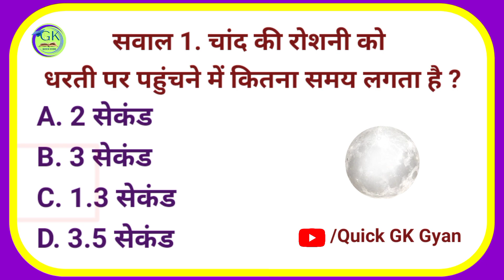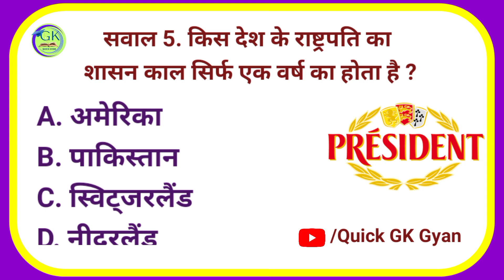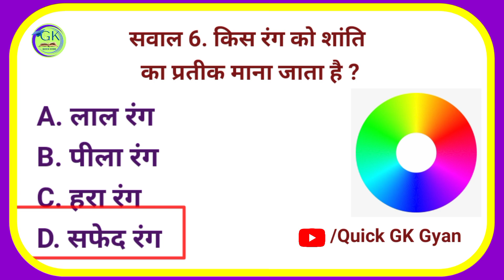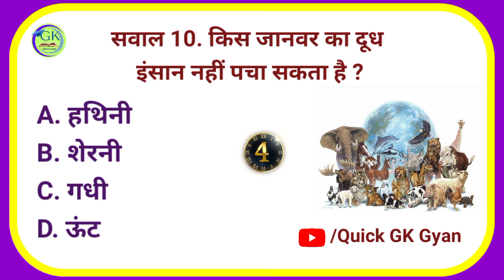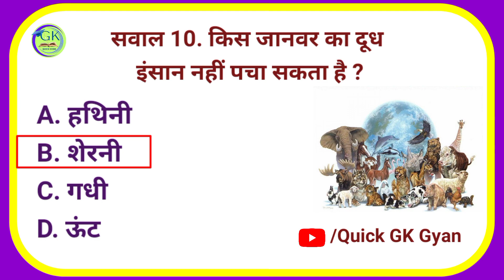Interesting GK in Hindi | Gk Ke Sawal Jawab | Gk Questions and answers | Quick GK Gyan | Part 12